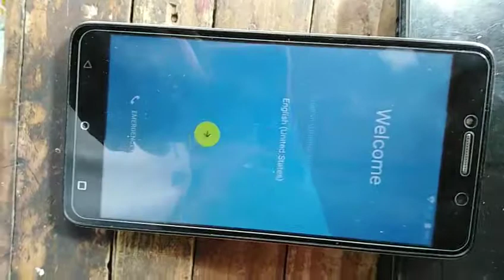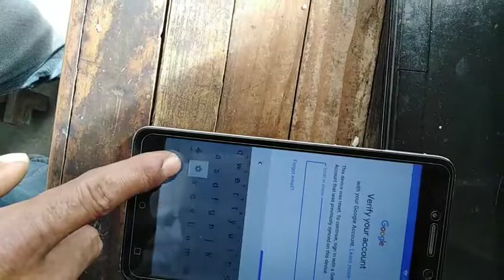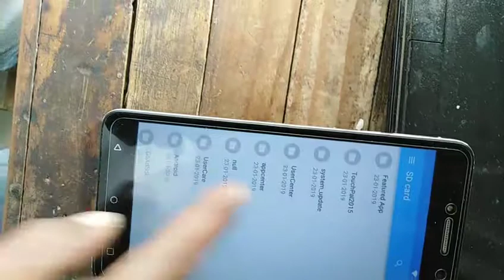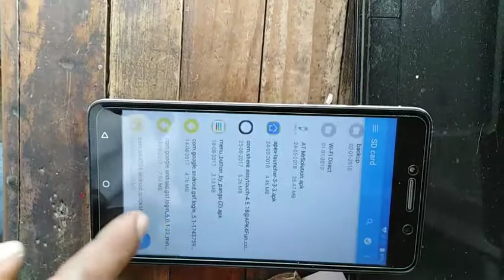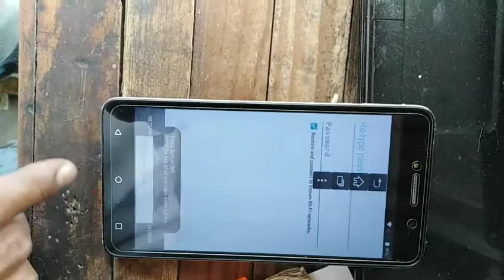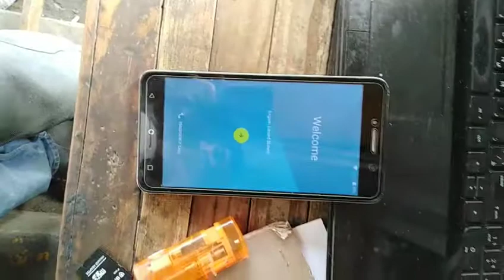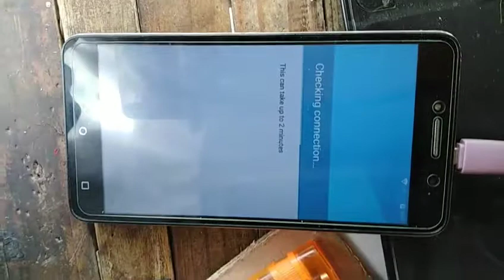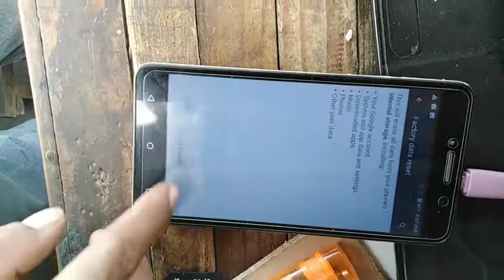Alcatel Model 8050E bypass google account